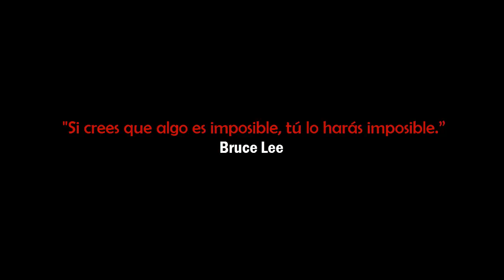Victorias Imposibles de ajedrez (jugadas increíbles)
Algunas jugadas de ajedrez parecen diseñadas por un mago.Posiciones aparentemente perdidas que, milagrosamente, vuelven a la vida con genialidad y audacia. En este vídeo te muestro tres formas de jugar en varias posiciones, en las que podrás quedar muy sorprendido del resultado final...

y llévate 4 regalos (leer abajo)

REGALOS PARA SUSCRIPTORES:
- Mini ebook: 8 armas posicionales para desconcertar a tus rivales
- Capítulo exclusivo El Método Zugzwang
- El Método Zugzwang gratis en PDF comprando el libro en papel.
- Acceso exclusivo a nuestra academia si además eres suscriptor de Youtube. Mejora tu elaboración de Planes en el Medio Juego gracias al curso sobre la Estructura Carlsbad, más de 80 alumnos satisfechos.
¿Cómo conseguirlos? (abajo a la derecha) y los recibirás de inmediato.